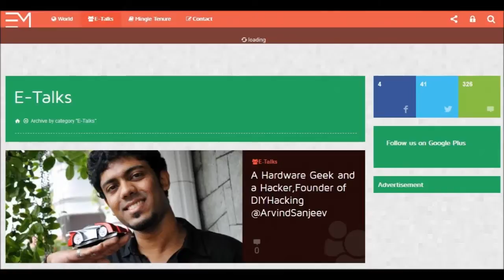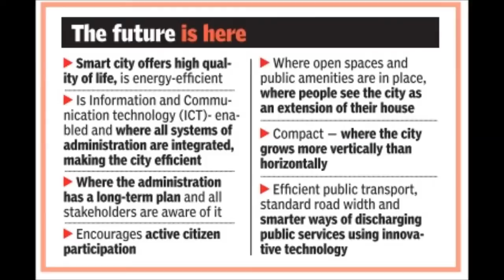Entrepreneurs Mingle - In Support of Smart Cities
Entrepreneurs Mingle CEO & Co-Founder Sainath Devulapalli outlines India's Smart Cities initiative and IBM partnership (3:31)